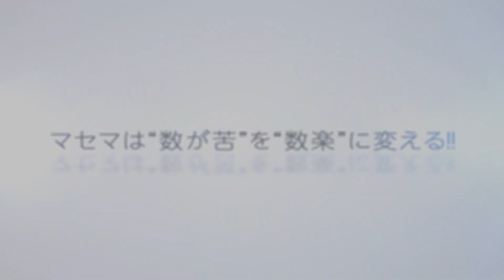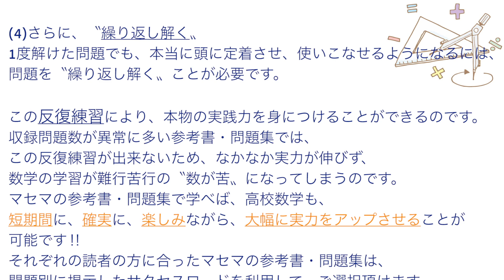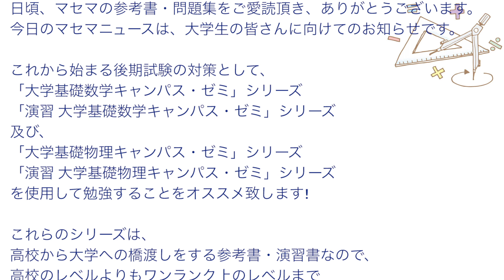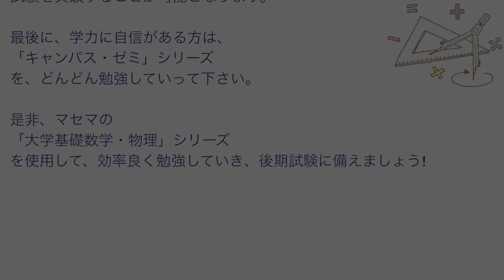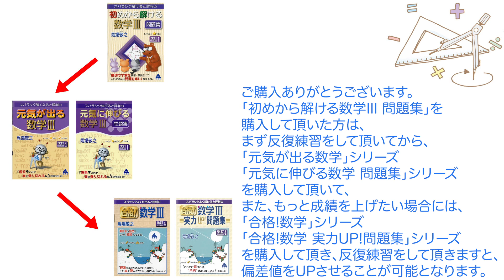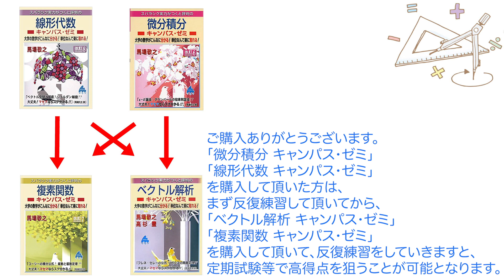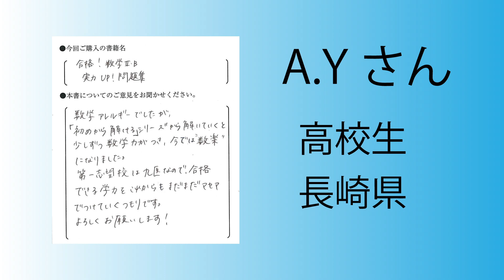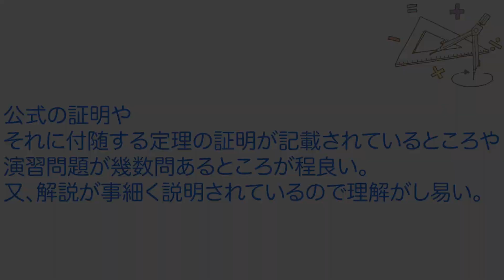マセマニュース